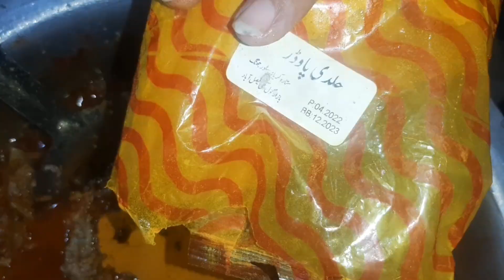Degi Haleem 20 KG🪔 Muharram-ul-haram special 🥩 Mutton Haleem Recipe How To Make Degi Haleem at Home